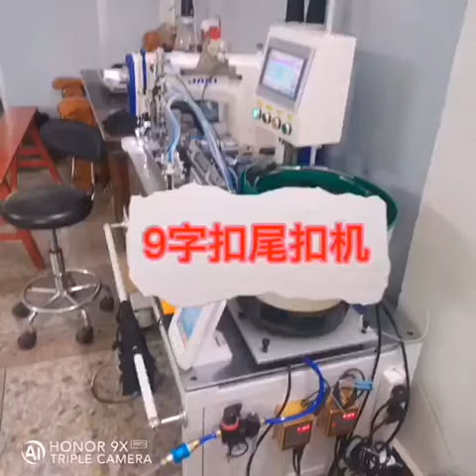Semi auto strap buckle inserting sewing machine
Contact：Steven Phang
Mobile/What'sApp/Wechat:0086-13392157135